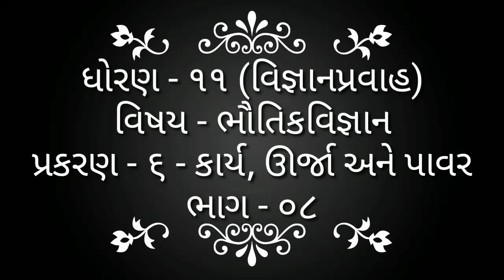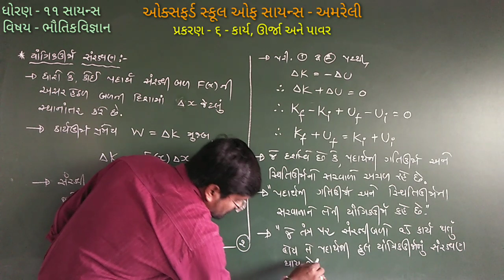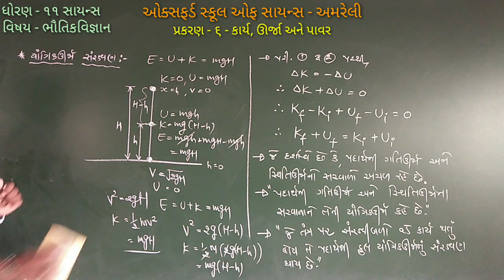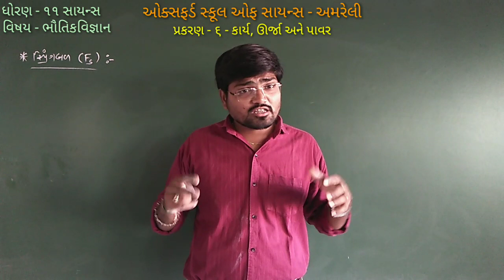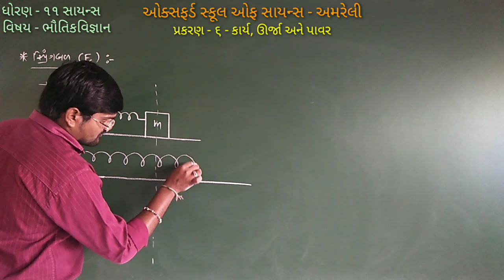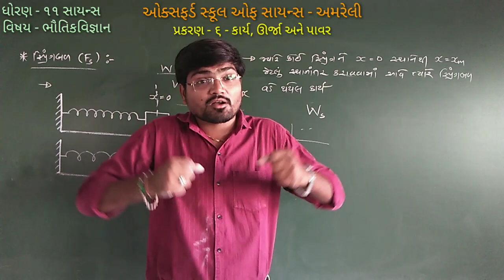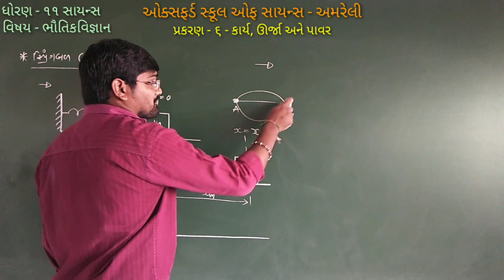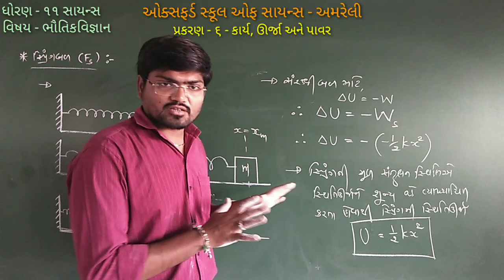STD 11 SCI PHYSICS [CH - 06] [PART - 08] [02 12]